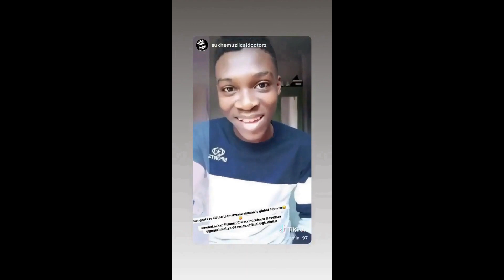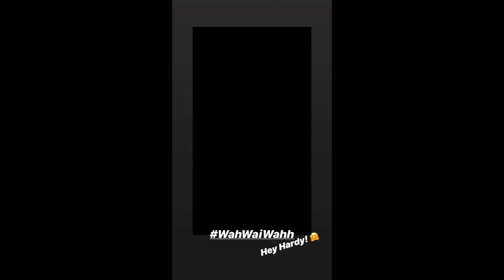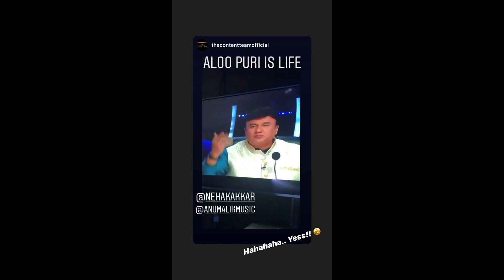Neha Kakkar | Instagram Stories | October 15 - 23, 2019